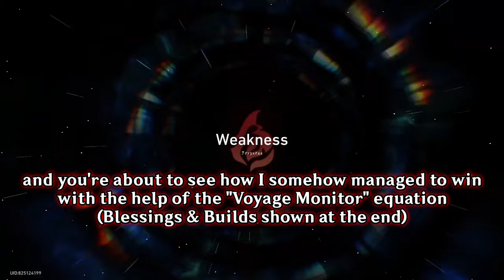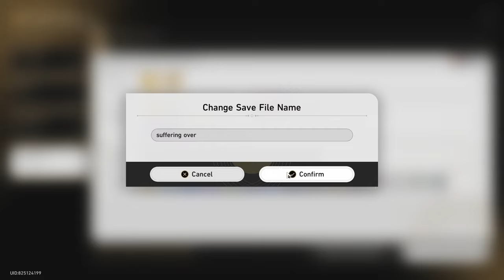F2P FIREFLY BREAK TEAM VS THRESHOLD PROTOCOL 6 (Divergent Universe) | Honkai: Star Rail 2.3